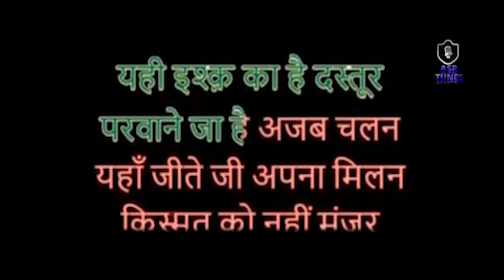O Shama Mujhe Phoonk De (Aashiq 1962) HD KARAOKE WITH FEMALE VOICE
Song Name : O Shamaa Mujhe
Album / Movie : Aashiq
Star Cast : Raj Kapoor, Nanda, Padmini
Singer : Lata Mangeshkar, Mukesh
Music Director : Jaikishan Dayabhai Panchal, Shankar Singh Raghuvanshi
Lyrics by : Shailendra (Shankardas Kesarilal)
HD KARAOKE WITH FEMALE VOICE